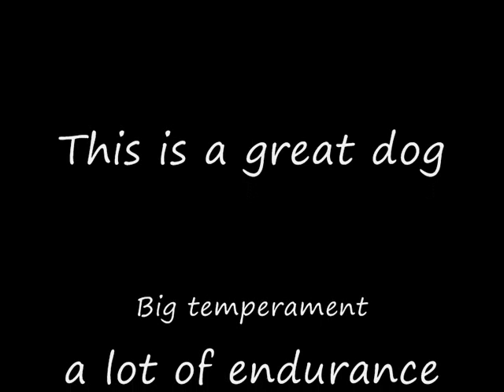The Pit Bull R&B Kenel Don staff